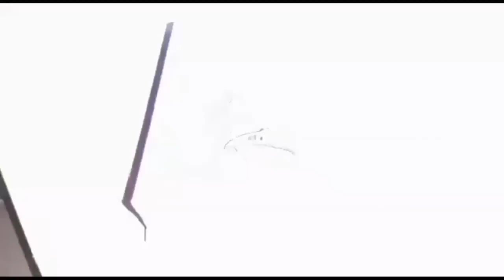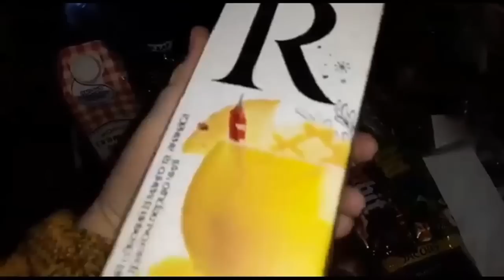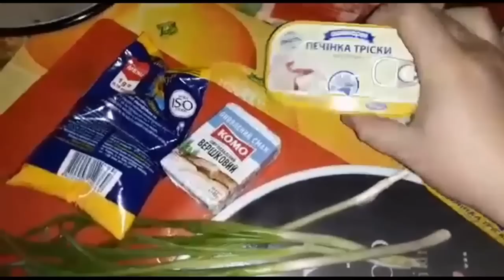ВЛОГ//ПОКУПКА ПРОДУКТОВ//СИЛЬПО//ПОДАРОК//ВКУСНЫЙ САЛАТ С ПЕЧЕНЬЮ ТРЕСКИ////